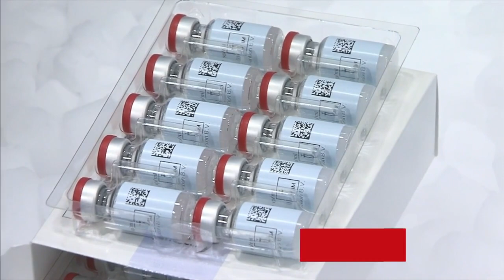Johnson & Johnson vaccine could be on the way to St. Louis soon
Johnson & Johnson's vaccine is currently going through the emergency use authorization process and could be in St. Louisans' arms in just weeks.